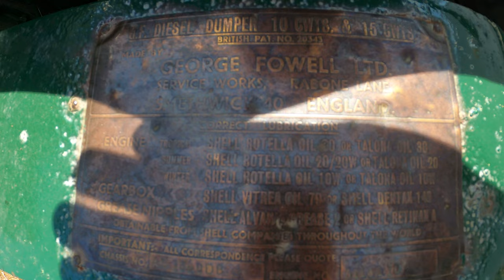1950 George Fowell GF Petter 261cc 1-Cyl Diesel Dumper 10 CWTs Builders Mate (5 HP)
Ashby Steam - Ashby de la Zouch, Leicestershire, England, United Kingdom - Saturday 16th & Sunday 17th July 2022

1950 George Fowell GF Petter 261cc 1-Cyl Diesel Dumper 10 CWTs Builders Mate (5 HP)